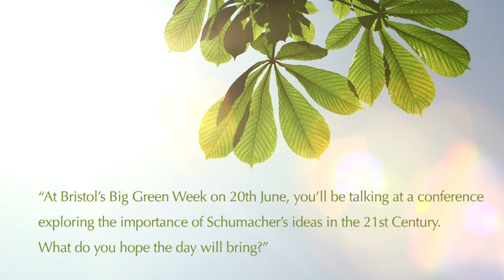Satish Kumar - Celebrating E.F. Schumacher at Bristol's Big Green Week, 20 June 2015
In the lead up to his talk for the 'Small is Powerful' conference during Bristol's Big Green Week  on Saturday 20th June celebrating the ideas of E.F. Schumacher - Satish Kumar of Resurgence & Ecologist magazine pays tribute to a pioneering sustainable change maker and gives a taste of what's in store...